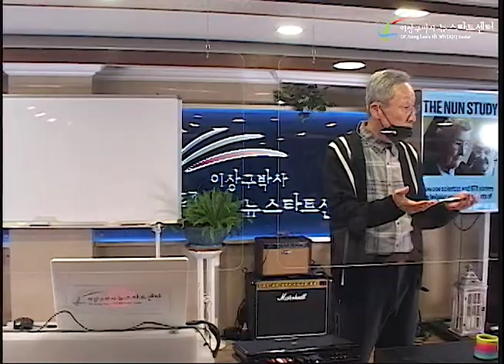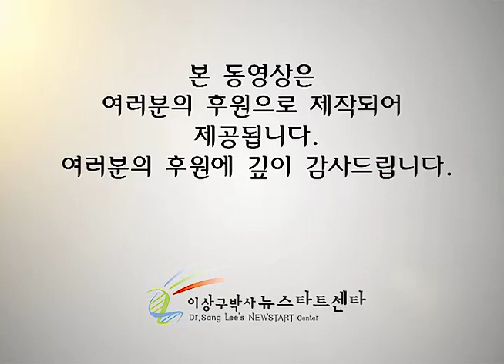R249 15 시공을 초월하는 사랑 에너지